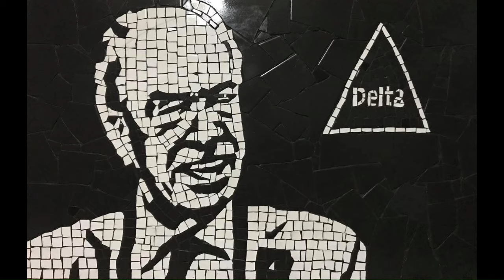Podcast. O INIMIGO DO SR. RUI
Nabeiro: a sua vida na série da TVI. Só tinha amigos e admiradores. Mas havia um inimigo. Podcast Crime: Aqui e Agora. Crime Verdadeiro. True Crime. Narrado por Helder Fráguas.